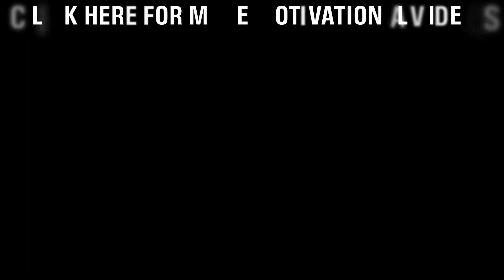ITS YOUR LIFE, MAKE A DECISION! | MOTIVATION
IN THIS VIDEO I WANT TO DISCUSS HOW MOTIVATION WON’T HELP ULESS YOU TAKE ACTION!